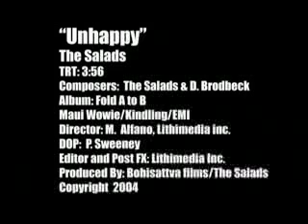"Unhappy ver.2.0" by THE SALADS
The 2nd video for The Salads' "Unhappy" (from the album "Fold A to B" 2003). video also available on the dvd "Band Gone Wild" (2004)